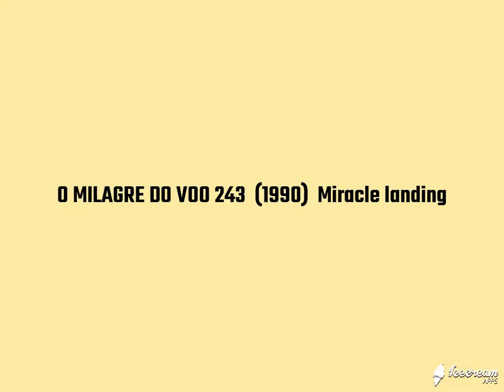Tema Musical - O Milagre do voo 243 (1990) Miracle Landing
O voo 243 partiu do Aeroporto Internacional de Hilo às 13h25 HST em 28 de abril de 1988, com seis tripulantes e 89 passageiros a bordo, com destino a Honolulu. Nada de anormal foi observado durante a inspeção antes da partida da aeronave, que já havia completado três voos de ida e volta de Honolulu para Hilo, Maui e Kauai no início do dia, todos sem intercorrências. As condições meteorológicas foram verificadas, mas não houve avisos de fenômenos meteorológicos relatados ao longo da rota aérea, por AIRMETs ou SIGMETs.